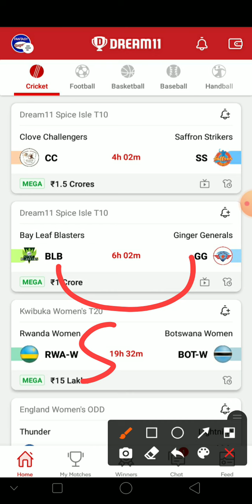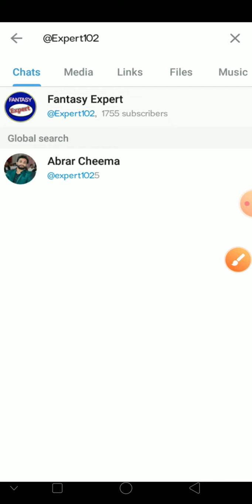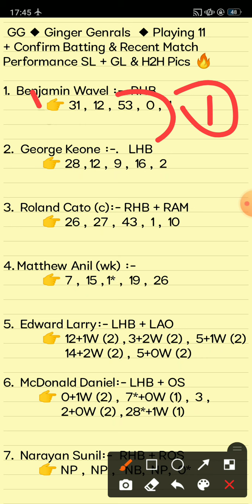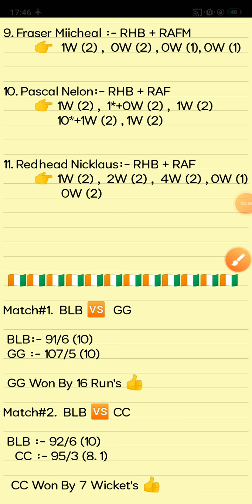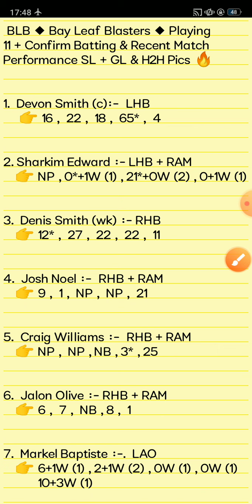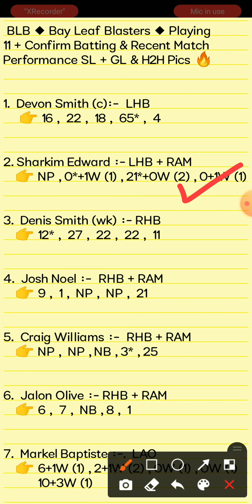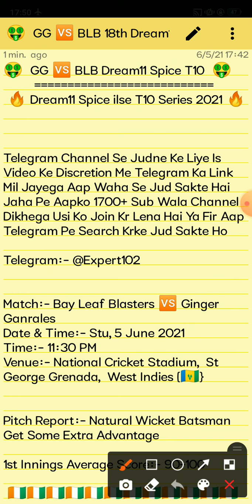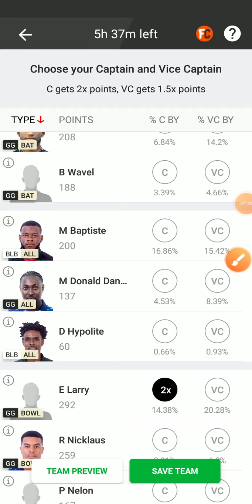BLB vs GG Dream11 Prediction | Bay Leaf Blaatars vs Ginger Genrals 18th Match Spice-T10 Prediction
This Video Also Include:
blb vs gg dream11
blb vs gg prediction dream11 team
blb vs gg dream11 prediction
blb vs gg player recor
blb vs gg 18th Spice Isle T10 Match Match Analysis Video 2021
Bay Leaf Blasters vs Ginger Genralas 18th Spice Isle T10 Match Cup 2021
blb vs gg prediction today
blb vs gg dream11 prediction today match
blb vs gg team pprediction
blb vs gg dream11 team
blb vs gg today scorecard
blb vs gg match team
blb vs gg video dream11 today
blb vs gg prediction
Cannmino Pecers vs Saffron Strikers
blb vs gg dreamf11 gl team
blb vs gg 8th Spice Isle T10 Match 2021
blb vs gg dream 11 team
gg vs blb
gg vs blb dream11 team prediction
gg vs blb dream 11 team analysis
gg vs blb dream 11 team
blb vs gg dream 11

1. This analysis is based on my Understanding,knowledge and instinct. While selecting your team, consider the points mentioned and make your own decision.

2. Dream 11 takes great care to comply with all central and state legislation in India to ensure that users are fully protected. Every contest on platform is carefuly designed to comply with applicable statutes and regulations in India. Dream1 constitutes a 'game of mere skir, which makes the Dreamll game exempt from the provisions of the Public Gambling Act, 1867 (PGA) Dreamil is a legitimate business activity protected under Article 19(Dg) of the Constitution of India